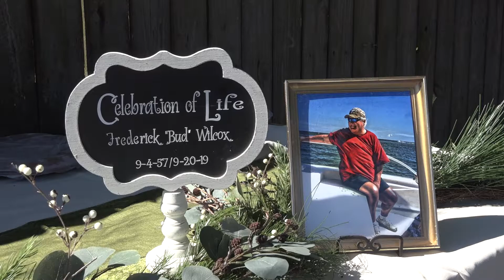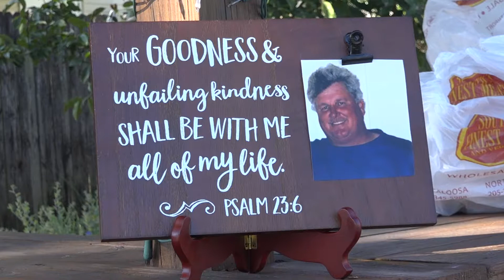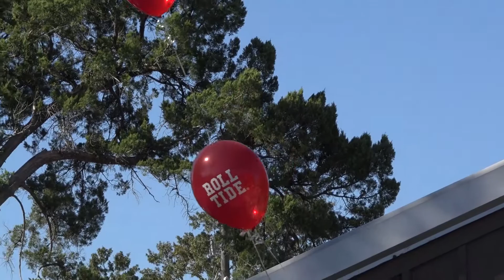Remembering Bud Wilcox